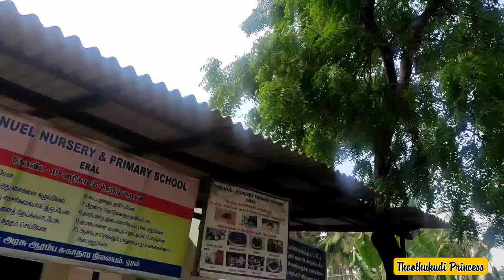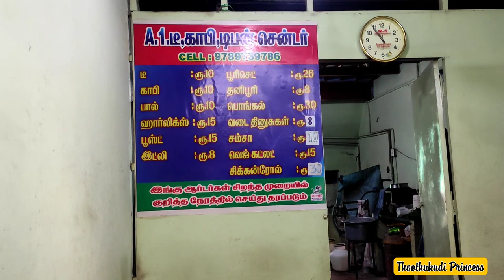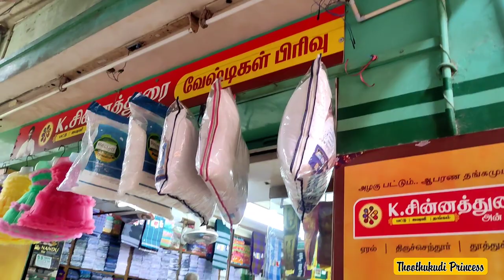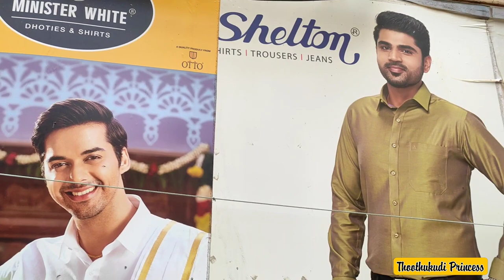தூத்துக்குடி - ஏரல் பஜார் ஒரு round போலாமா..| சின்னத்துரையில் Shopping Tuticorin - Eral Chinnathurai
This video is captured and uploaded by me for the purpose of entertaining you with Tuty things!